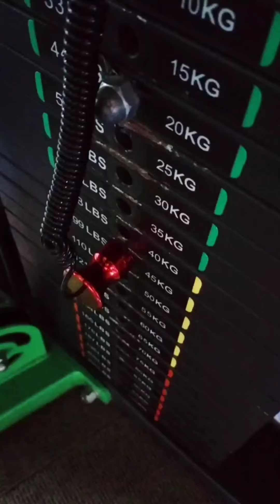Day - 4 vlog, TC 15, My workout routine 💪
Hope it is helpful.

Music credit - Crock Pot - Diamond (YouTube studio liberary)